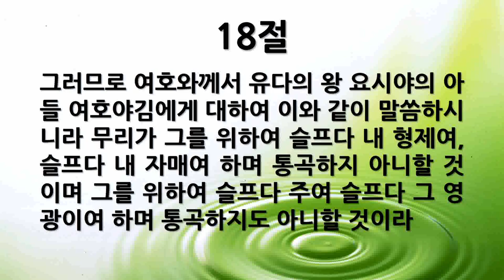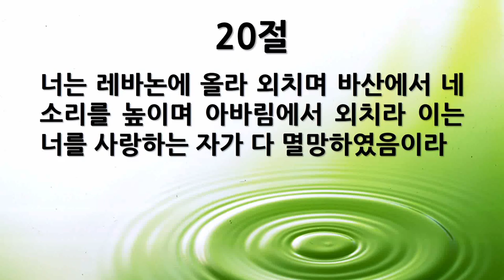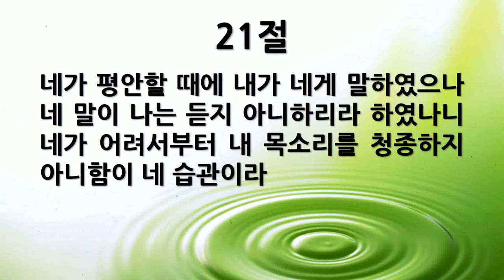[새벽묵상] "예레미야 22:13-30, 심판 선언의 탄식" 2021-03-19 금요일 [서울제일교회]